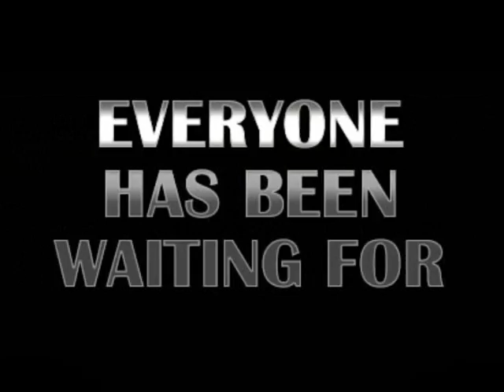Meat You At The Farm. The Official Trailer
From Litchfield Pictures Education, Litchfield Pictures Comedy & Bridge Productions comes the film everyone has been waiting for.

'Meat You At The Farm'

Featuring:

Fraser Bridge
Will Sandford
Will Litchfield

Will Litchfield